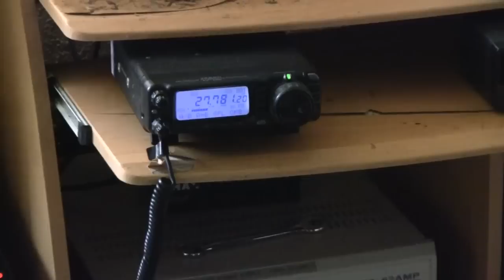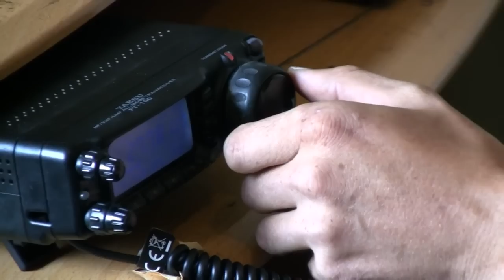Meet The Breakers - Episode 5 - Pawson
UK CB Radio Celebrity Colin The Head returns in this popular Citizens Band Radio comical documentary series in which Colin aims to visit the remaining CB and Ham Radio population on the airwaves known as the breakers. In this edition, 27 mhz hybrid breaker Pawson is the star of the show as Colin The Head meets one of the latest up and coming modern day CB Radio users to get the lowdown of life on the British radio waves.

JP Productions licenses this content exclusively to this youtube account of Uncle Frank, everybody's favorite breaker. Background Music by the Posies, Love Comes, the windows xp free sample track.